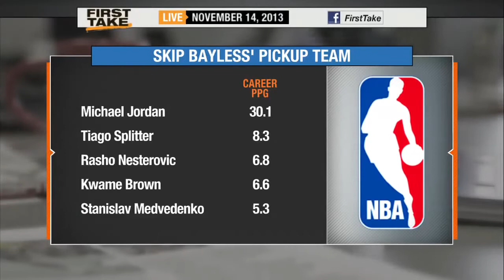ESPN First Take | ESPN 1ST Take | ESPN Sportscenter | ESPN Sports | ESPN Michael Jordan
Video Source : Remix {CC} Creative Common Videos

ESPN (originally an initialism for Entertainment and Sports Programming Network) is a U.S.-based global cable and satellite television channel that is owned by ESPN Inc., a joint venture between The Walt Disney Company (which operates the network, through its 80% controlling ownership interest) and Hearst Corporation (which holds the remaining 20% interest). The channel focuses on sports-related programming including live and recorded event telecasts, sports news and talk shows, and other original programming.

ESPN broadcasts primarily from studio facilities located in Bristol, Connecticut. The network also operates offices in Miami, New York City, Seattle, Charlotte, and Los Angeles. John Skipper currently serves as president of ESPN, a position he has held since January 1, 2012. While ESPN is one of the most successful sports networks, it has been subject to criticism, which includes accusations of biased coverage,[1] conflict of interest, and controversies with individual broadcasters and analysts.

ESPN headquarters in Bristol, Connecticut
As of February 2015, ESPN is available to approximately 94,396,000 pay television households (81.1% of households with at least one television set) in the United States.[2] In addition to the flagship channel and its seven related channels in the United States, ESPN broadcasts in more than 200 countries,[3] operating regional channels in Australia, Brazil, Latin America and the United Kingdom, and owning a 20% interest in The Sports Network (TSN) as well as its five sister networks and NHL Network in Canada.More Info

And More.